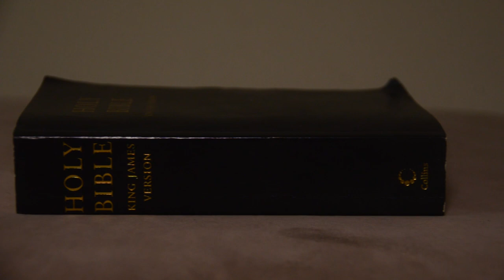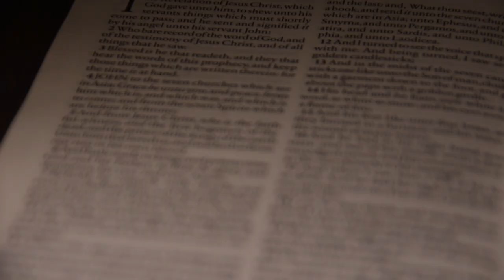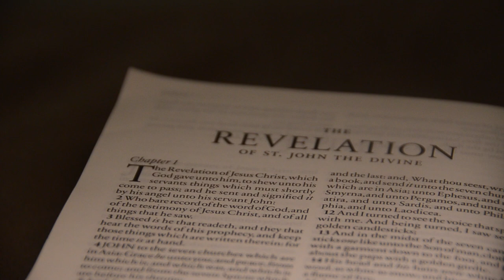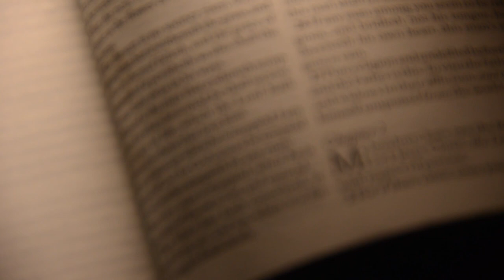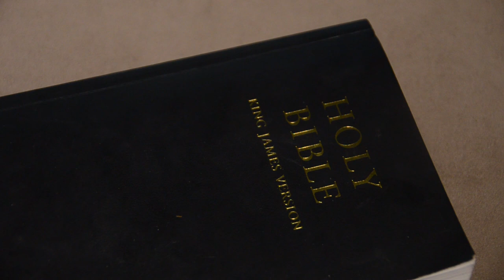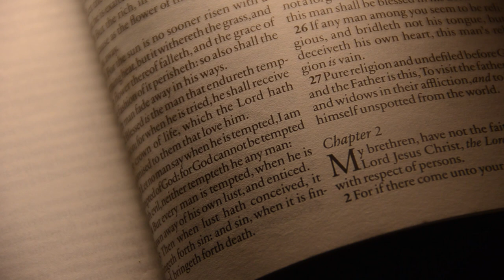The truth about halos and enlightenment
A short film describing the truth about halos, how mankind is ignorant to the reality, and even worse, being taught by others utter fabrications of the holy truth.